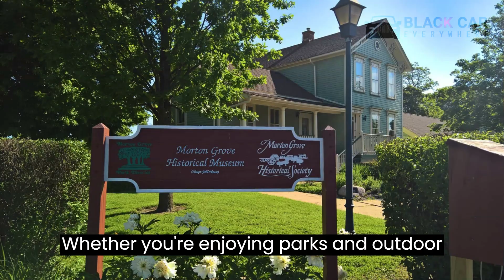Black Car Service Morton Grove IL | BLACK CAR EVERYWHERE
Choosing Black Car Everywhere in Morton Grove means selecting an experience beyond transportation. With professional chauffeurs, impeccably maintained vehicles, and a commitment to excellence, this service provides luxury, comfort, and reliability that enhances any occasion, from outdoor adventures to culinary explorations.